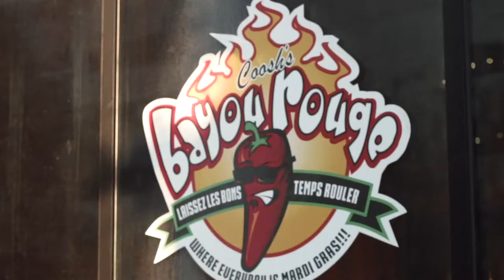FSU Self-Guided Campus Tour - Introduction